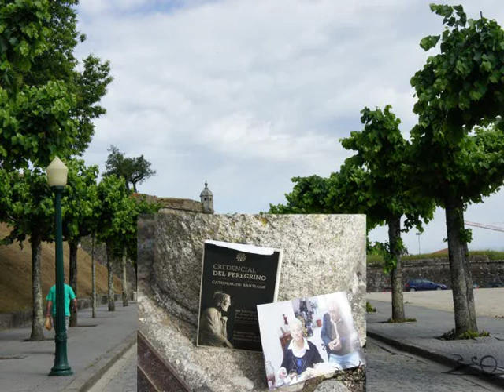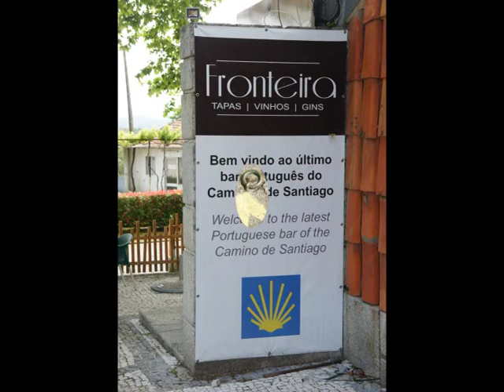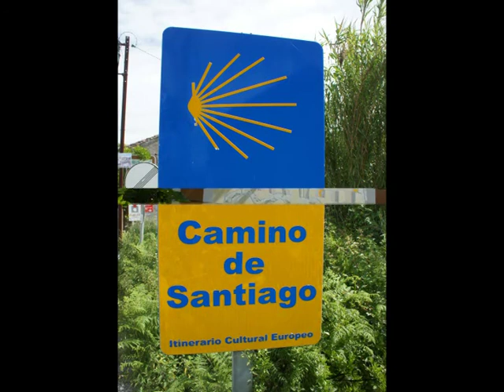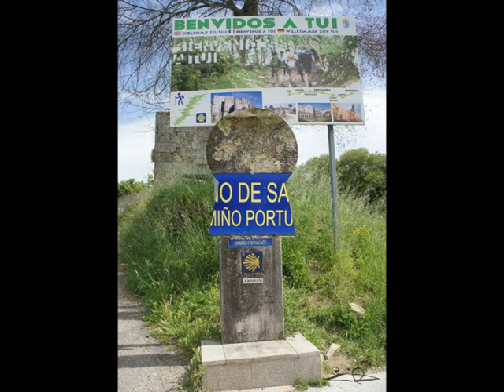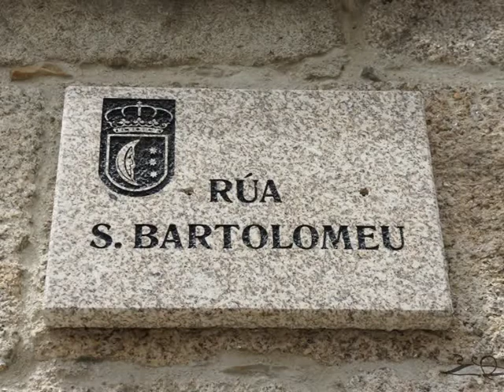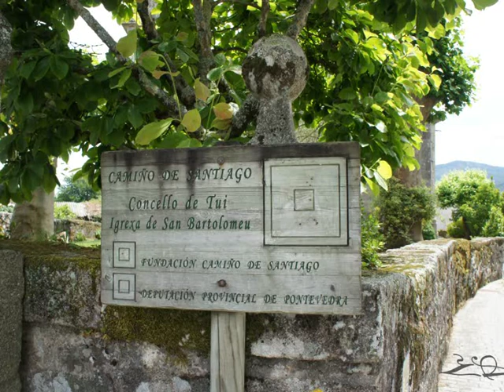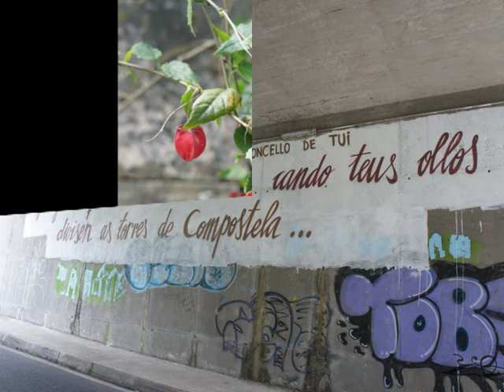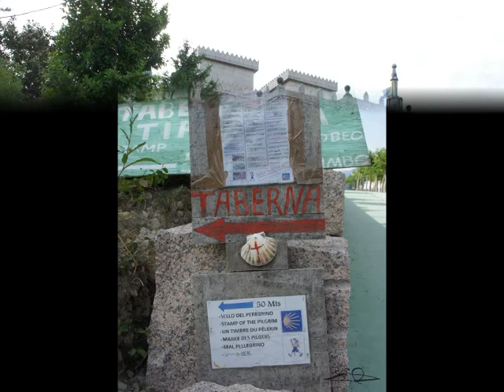1DIA VALENCA - PORRINO (24KM)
CAMINHO PORTUGUÊS DE SANTIAGO COMPOSTELA COM VANDA AZEVEDO